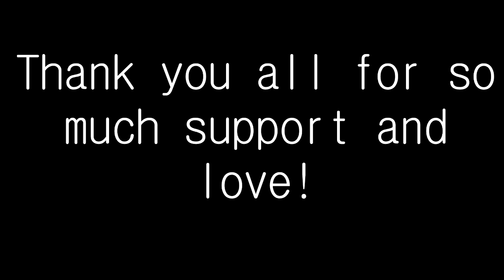MEET UP IN ST. GEORGE! with MARLACATHERINE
This was such a fun vlog to edit. It was so awesome to meet you guys! We all felt the love! Thank you!

I love to share parts of my life and do it about once a week, come along with me!